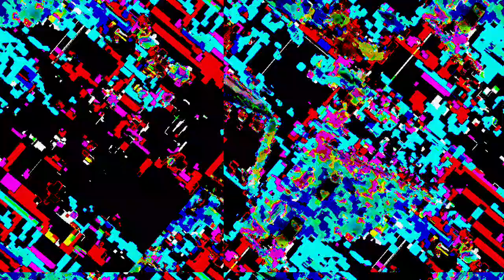[EPILEPSY WARNING] Movie 23 04 14 04h40m33s *Photosensitivity Warning*